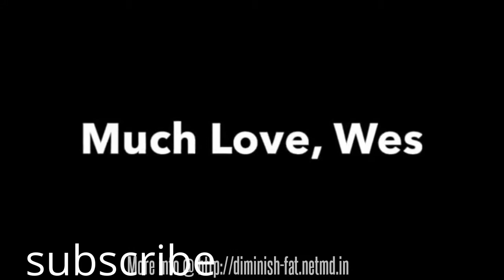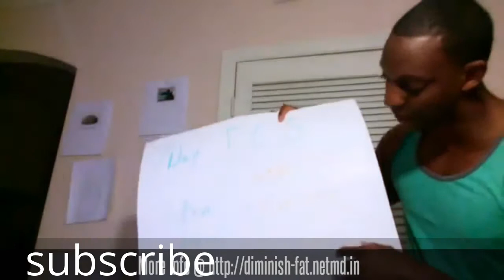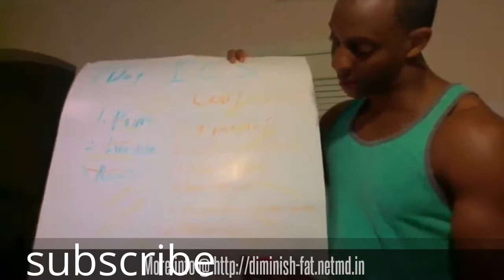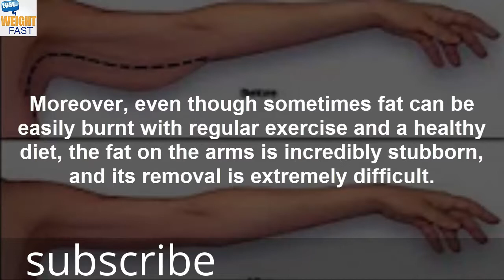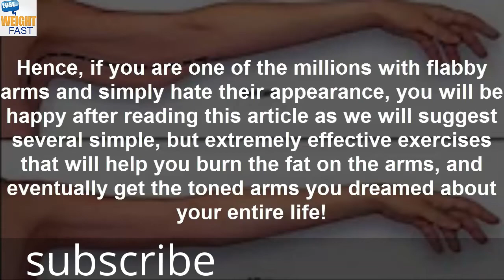How to lose arm fat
10 Bollywood Celebrities And Their Shocking First Salaries